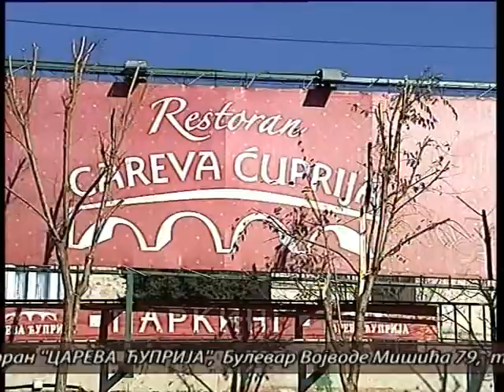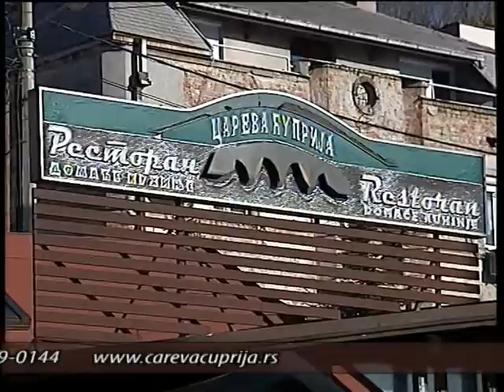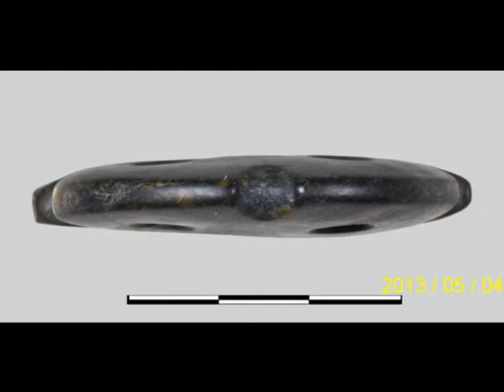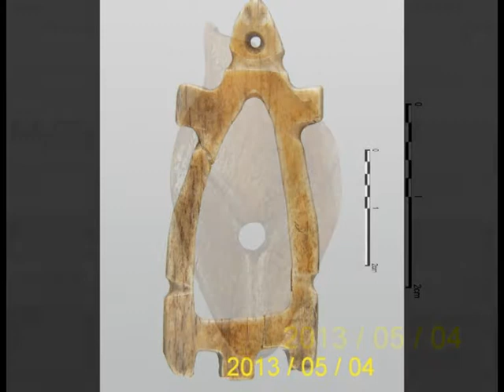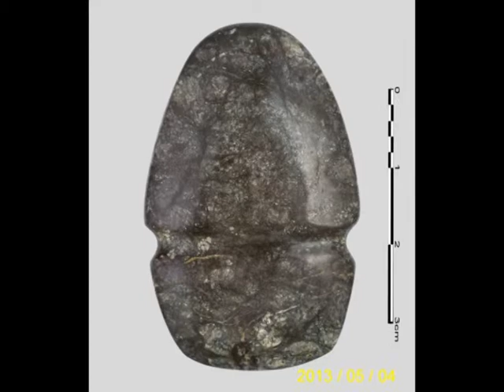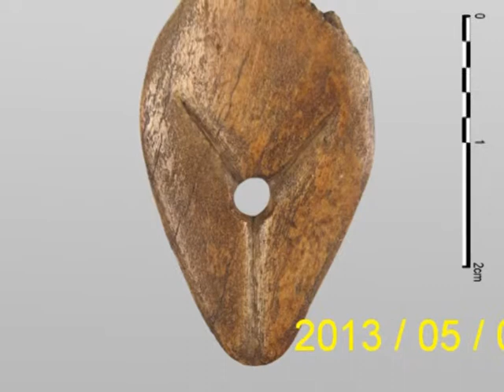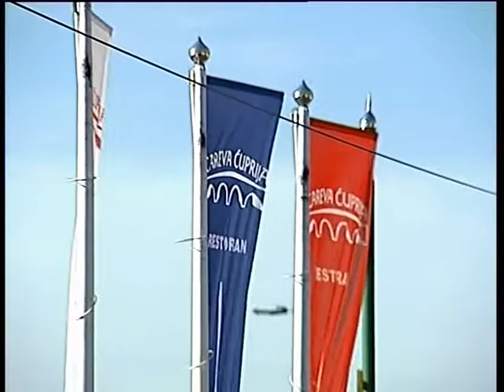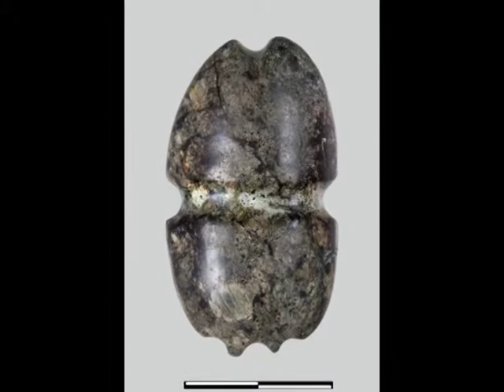ART BOEMIJA - Careva Ćuprija - Mile Stojić 2 od 5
Zanimljivi razgovori u beogradskim kafanama koje Vuk Bojović vodi sa svojim gostima, uz neizbežnu čašu vina, dobile su tokom dugogodišnjeg emitovanja status svojevrsne umetničke, naučne i političke tribune.
Danas, kada boemija isčezava iz života Beograda postoji čuvar ovog autentičnog stila života - autor i voditelj "Art Boemije" -- Vuk Bojović.